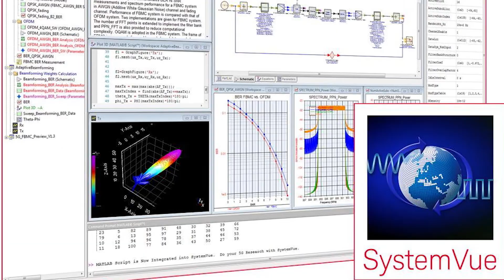Mark Pierpoint, President of Keysight’s Ixia Solutions Group, at the 5G Tech Connect Event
Mark Pierpoint, President of Keysight’s Ixia Solutions Group, provides an overview of the company’s 5G Tech Connect event in December 2017.